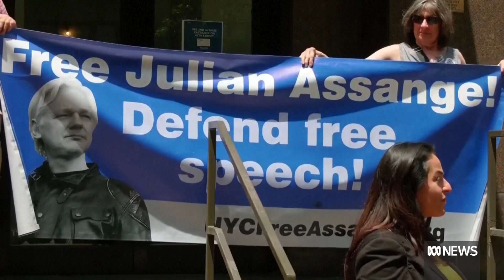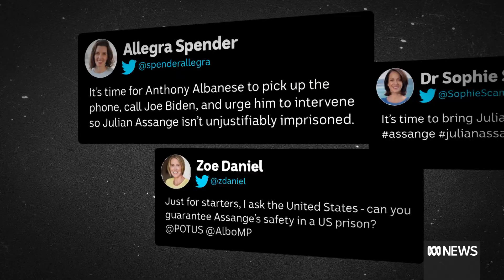Pressure mounts on PM to intervene in Assange extradition | ABC News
Pressure is mounting on the Prime Minister to intervene in the case of Julian Assange, after the UK ordered his extradition to the United States on espionage charges.
Members of his own part, and growing numbers of the crossbench, are now calling on Anthony Albanese to pick up the phone to Joe Biden, and act.